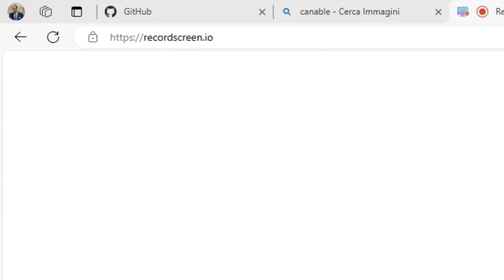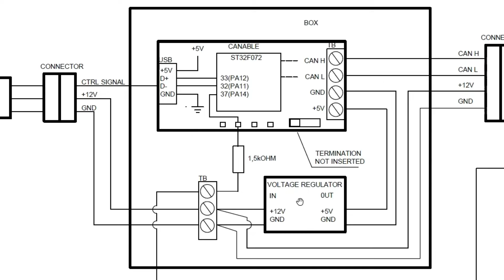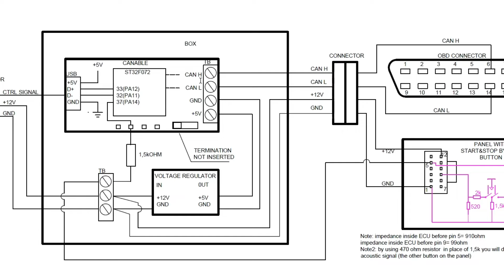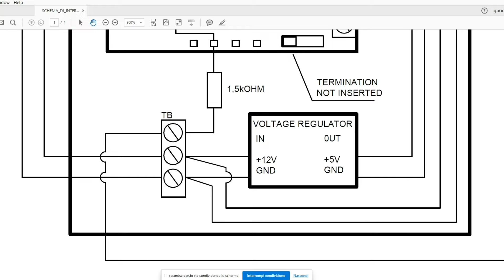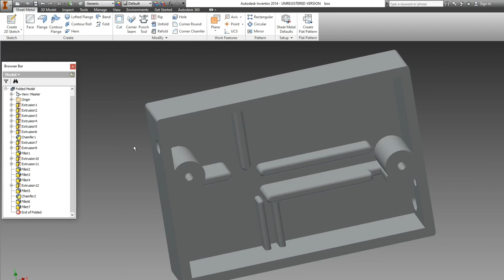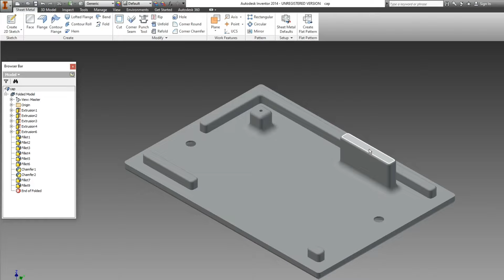BACCABLE - Hardware and Interconnection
BACCABLE - hardware specific video

Used Hardware:

Leds Strip ws2811 ip65
AMAZON alternatives: